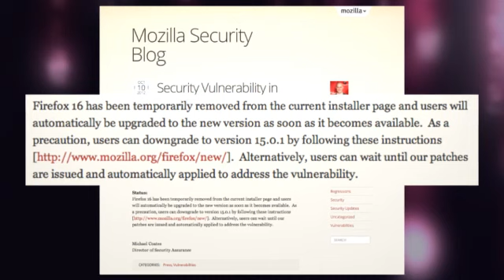Firefox 16 Pulled After Serious Security Lapse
Firefox recently beat out Google Chrome as the No. 2 Web browser in one study, but a technical setback on the new Firefox 16 could change that.

Just a day after it was released, Firefox creator Mozilla pulled Firefox 16 from the market because of a new "security vulnerability" it introduced. The lapse could allow a third-party site to track where Firefox users are browsing. How problematic is this? On its blog, Mozilla went so far as suggesting users downgrade to Firefox 15 while the issue is worked out.

Besides boosting usability, the latest Firefox update sought to sharpen what has been its main competitive edge: fewer security vulnerabilities than the perennial No. 1 browser, Internet Explorer. Mozilla promised to have a fix available soon.